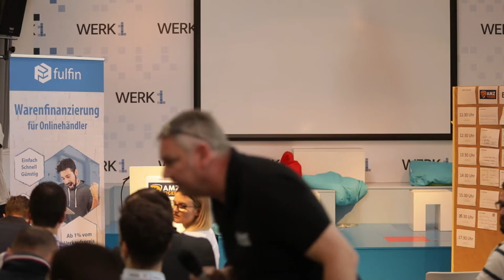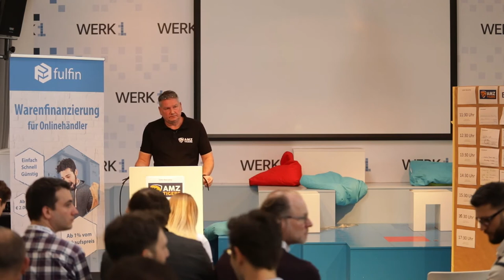Amazon Rezensionbetrug: AMZTigers & Norbert Weber. Das Originalvideo.